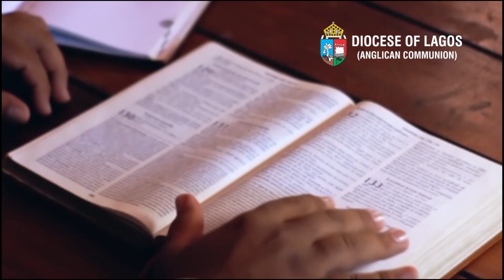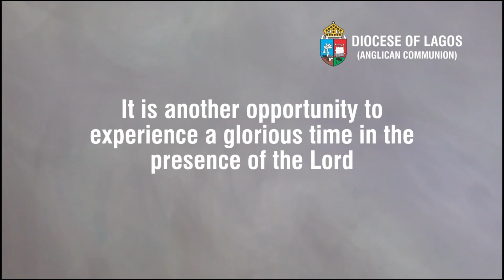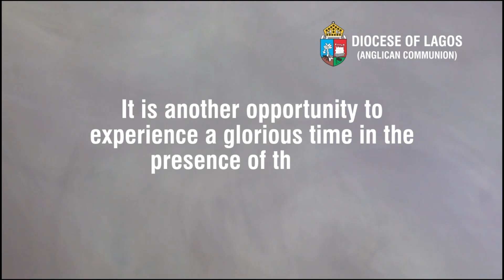Diocese of Lagos - Day 17 of 2022 Lenten Diet - DIVINE SATISFACTION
Join The Rev'd Moses Opara as he teaches us on the topic for today “PATH TO DIVINE SATISFACTION: PERSEVERANCE"
This video is designed to give an overview of the topic for discussion at today's Bible study, holding in all parishes of the Diocese of Lagos (Anglican Communion).

To participate in this expansive study of the Word - LENTEN DIET, kindly join the closest parish of the Diocese of Lagos to you between 6pm-7pm, today. The General theme is DIVINE SATISFACTION.

May you be Divinely satisfied as you quest to know more of God in the name of Jesus. Amen.

Don't miss any of the topics to be discussed.

For offering and support of the work of God in the Diocese of Lagos, kindly use the following:
Diocesan Synod of Lagos - 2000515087 - Firstbank
The Most Rev'd. Dr. Humphrey Bamisebi Olumakaiye
- Archbishop of Lagos and DIocesan & Missioner, Diocese of Lagos -

(If there is a break in transmission at anytime, kindly hit any of the links provided and it will take you to whatever is happening live)